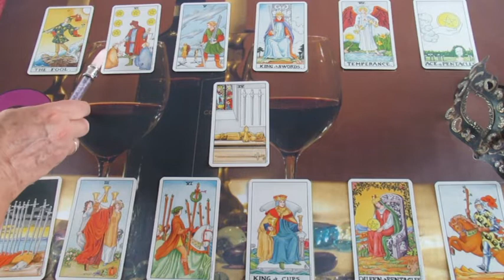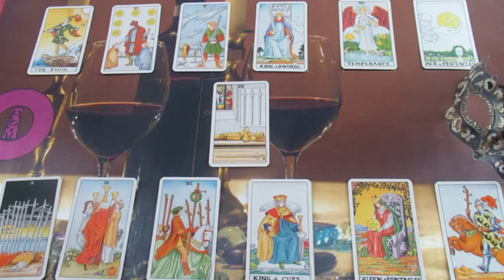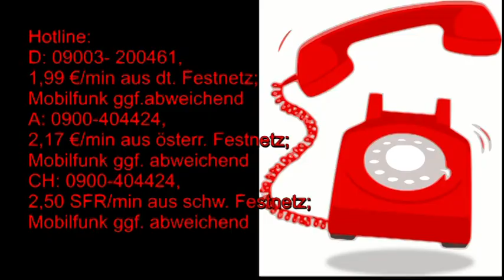BLITZBERATUNG: Kommt sie zurück?